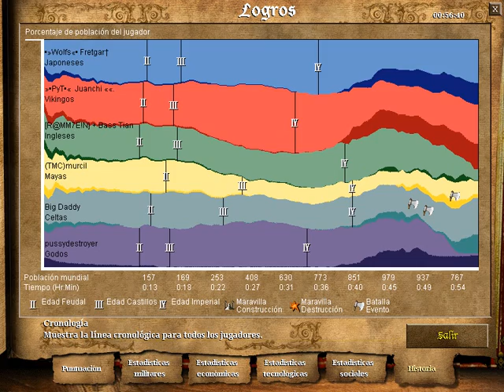Age of Empires II - 33ª Partida por Game Ranger - Clan Wolfs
PÁGINA WEB

Equipo 1
Vikingos - Rojo
Japoneses - Azul
Celtas - Celeste

Equipo 2
Godos - Violeta
Ingleses - Verde
Mayas - Amarillo